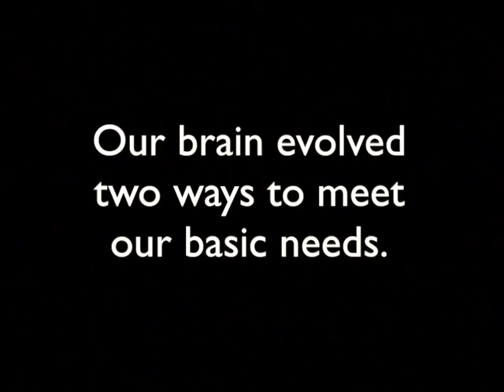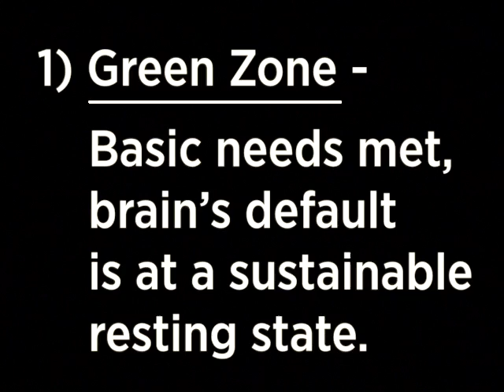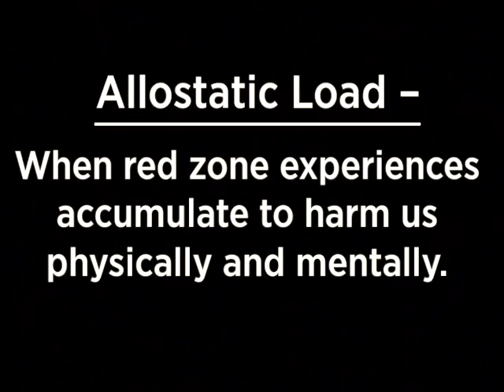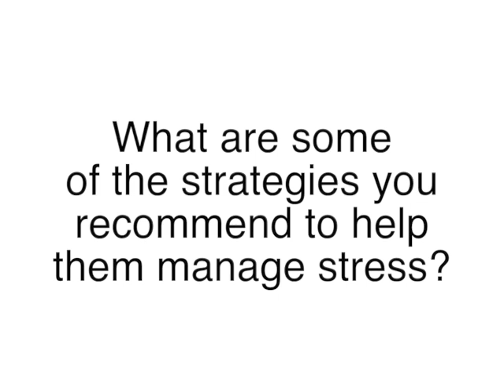Two Ways Your Brain Responds to Stress with Rick Hanson, PhD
Is there something about the way our brain is wired that can sometimes make stressful situations feel even worse? According to Rick Hanson, PhD, the brain is constantly working to meet our three core needs of safety, satisfaction, and connection. And here, he explains one reason why we feel stress when these needs aren't being met.